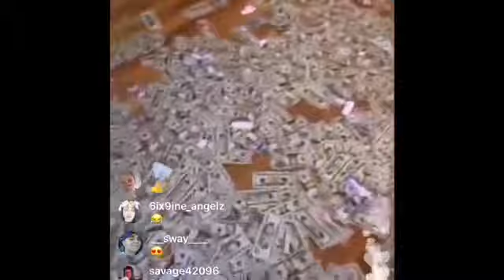6ix9ine Picks Up 500k In Cash Off The Floor